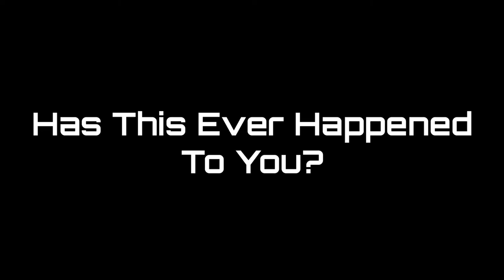Can You Play Borderlands 3 Without Taking Damage?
Vaughn couldn't keep me safe forever.